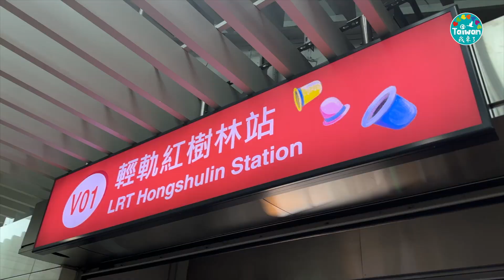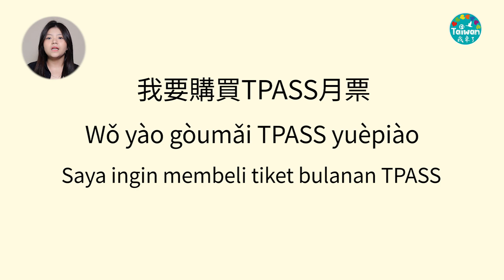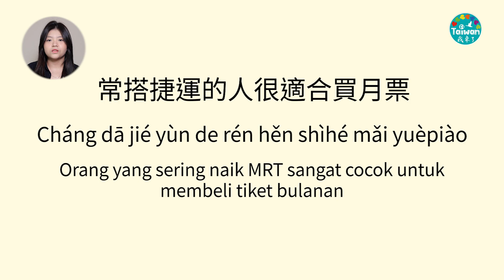230709 T-pass 中印字幕